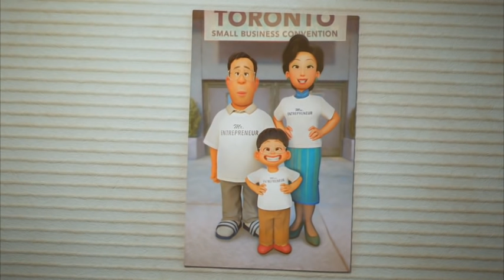middle of the Night | Turning red - [AMV]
movie: Turning red  (2022) - Disney

AMV editor: Cap cut
Character: Mei lee & mei's mom